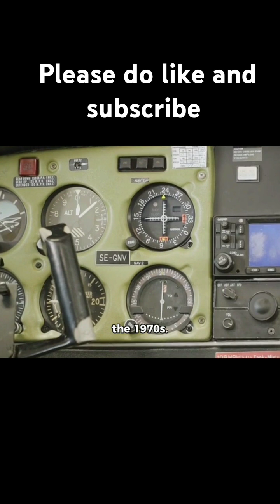Mind-Blowing GPS Facts! 🌐